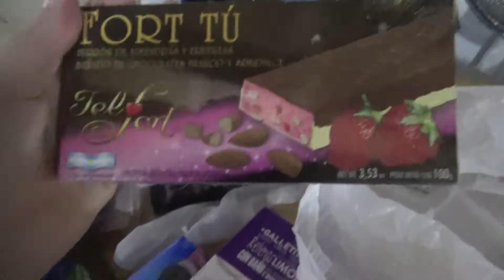DÍA DE COMPRAS! HAUL DE COSAS VARIAS!✨PASAMOS A LA FINAL! 🥲/VLOGMAS DIA 13 🎅🏻/VLOGMAS 2022 🎄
Hola! Bienvenidos a mi canal! Soy Natalia  y empezamos con VLOGMAS!!! DEL 2022!!
HOY DIA 13!
Empiezo el día desayunando un tecito y probamos la mermelada de frutilla que Lu trajo de Mendoza!
Me voy a hacer unas compras y paso por Starbucks a tomar un frapuccino. Vuelvo y hago el almuerzo, unas rapiditas con vegetales!
Por suerte termino rápido de editar y subo el vlogmas día 12! Meriendo algo que compré en el Starbucks que supuestamente es navideño.
GANÓ ARGENTINA! ESTAMOS A LA FINAL!
Les muestro todo lo que compré! Les hago un mini HAUL VARIADITO! Ceno y ya me voy a acostar no sin antes charlar de todo un poco! Les dejo el link de la cuenta de La Televisión Pública con la SCALONETA SWIFTIE!
Espero que les guste el video!!!
BESOS
HASTA MAÑANA!!!